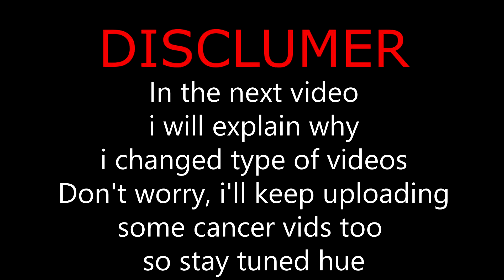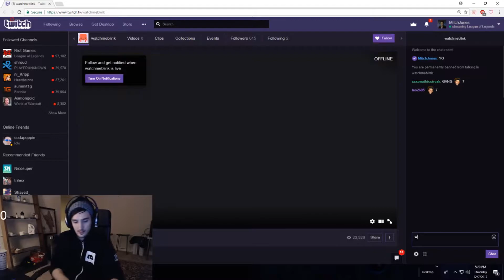Faker BM at 2017 ALLStar / Mitch gets permabanned / 2017 ALLStar Pentakill and more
Sup bronzies,
For now, i'll try to upload daily this type of videos.
Credits :

Riotgames
Mitch
Bjergsen
Destiny
BoxBox
Froggen
Gosu
Hashinshin
IWillDominate
LLStylish
Panunulol
Paoloidolo
Terenas
TFBlade
TobiasFate
Trick2g